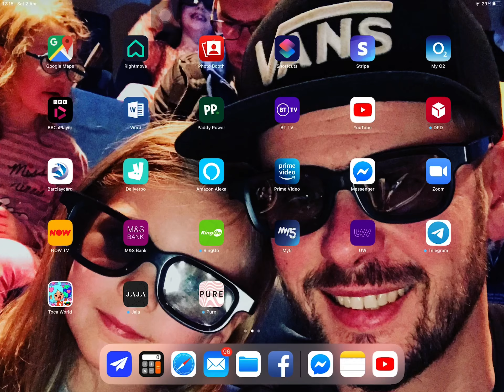Part one of the hated child